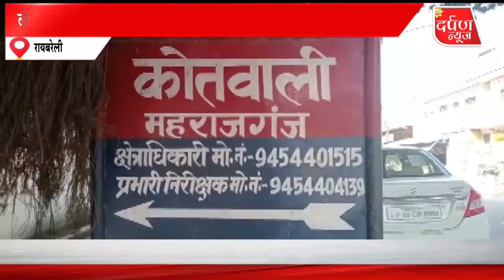दो बच्चों को छोड़कर मुस्लिम प्रेमी से किया प्रेम प्रेमी मुस्लिम ने कर दी हत्या